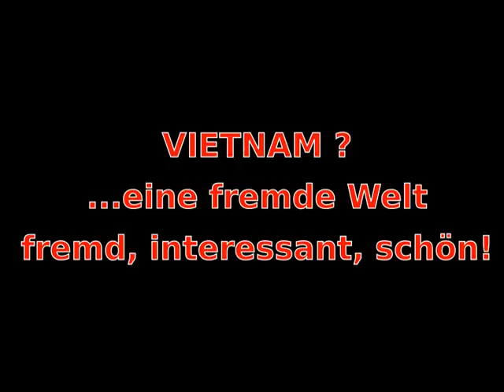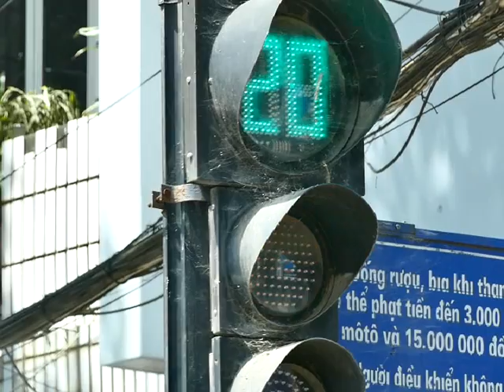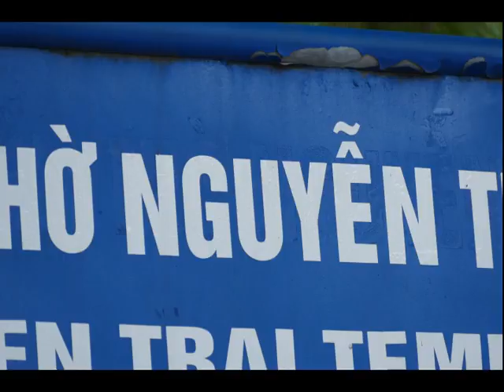Vietnam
Urlaub 2016